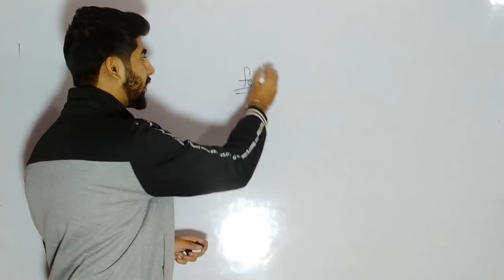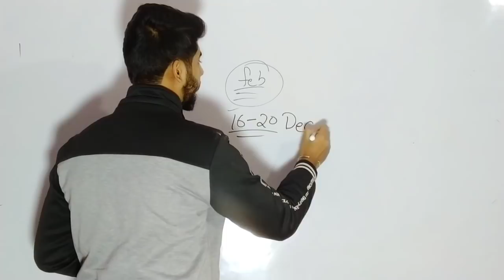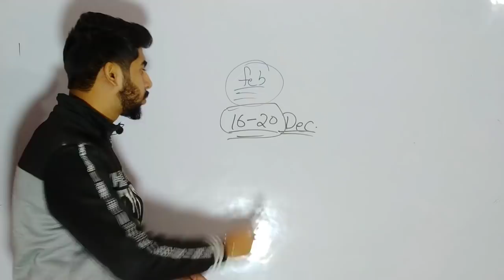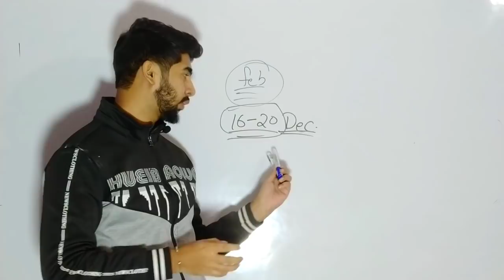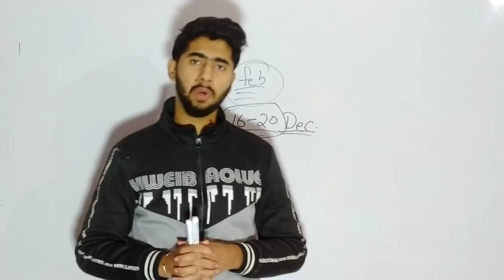🤔क्या NTPC & Group D exam postpone हो सकता है?|| अफवाह और फर्जी वीडियो से बचे|NTPC group D exam date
please join telegram group for current affairs PDF (hindi english dono mai available hai)

Delhi police constable last 10 days strategy

Maths best strategy

TCS important current affairs topics

 All National parks in India best tricks

Top 15 Static GK topics for NTPC group D and Delhi police constable

Time table kese bnaye best strategy ?

last 50 days strategy for NTPC

great iq WhatsApp group

welcome to great IQ ...this video is made for. specially those students who wanna study in a better way.. these video gonna help you a lot in your upcoming exams... if you need any help please do comment in comment section..

for gs strategy must watch this video